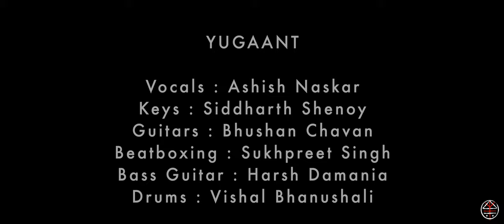AE DIL HAI MUSHKIL / DUA | COVER | YUGAANT OFFICIAL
So guys, here is our music video, have worked really hard on this song.

AUDIO CREDITS :

Vocals : Ashish Naskar
Keys : Siddharth Shenoy
Guitars : Bhushan Chavan
Beatboxing : Sukhpreet Singh
Bass Guitar : Harsh Damania
Drums : Vishal Bhanushali

Music Production, Programming : Siddharth Shenoy
Recording Engineers : Siddharth Shenoy, Ashish Naskar
Audio Recordings at : Musomagic Studio
Mixing, Mastering : Siddharth Shenoy

VIDEO CREDITS:

Performed By : YUGAANT
Location Courtesy: Blue Cassette Studios, Thane
D.O.P & Lights : Biswa Rajan Sahoo
Video Editor : Kushagra Shevgaonkar